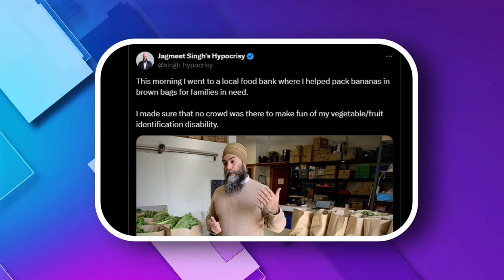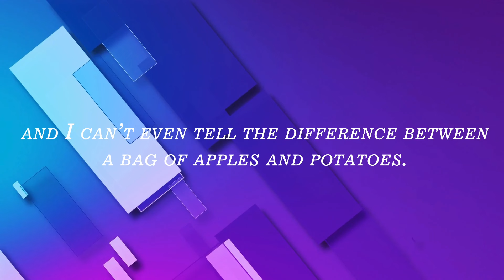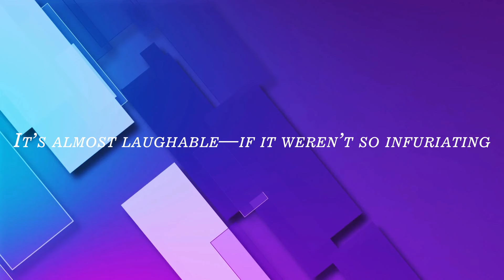Jagmeet Singh's Attempt To Help Canadian Food Banks Sparks Controversy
Jagmeet Singh's attempt to help Canadian food banks sparks controversy among Canadians. This is the same Jugmeet Singh who has propped up Justin Trudeau’s government at every turn, enabling the very policies that have driven more Canadians to food banks in the first place. It’s a classic example of trying to fix a problem you helped create, and Canadians aren’t buying it.

The truth is, Singh’s appearance at the food bank is nothing more than a photo-op designed to distract from the real issues. Let’s not forget that this is the same NDP leader who, despite his rhetoric, has consistently supported Trudeau’s disastrous economic policies.

🔒 Copyright Information 🔒